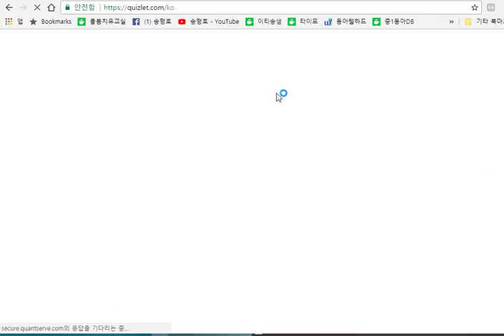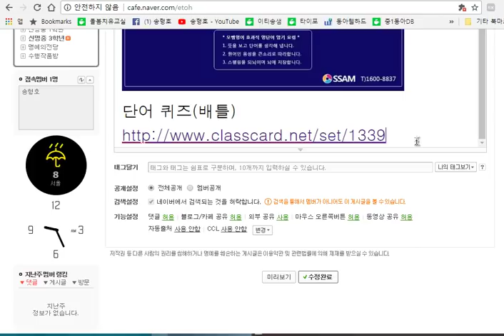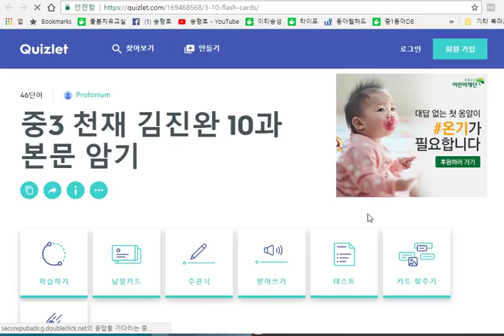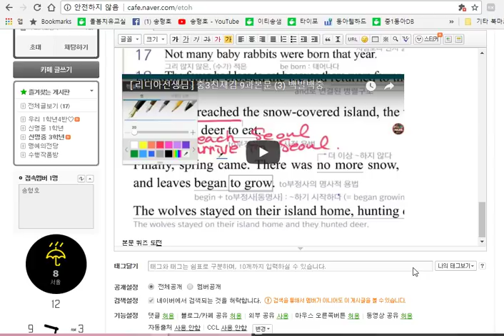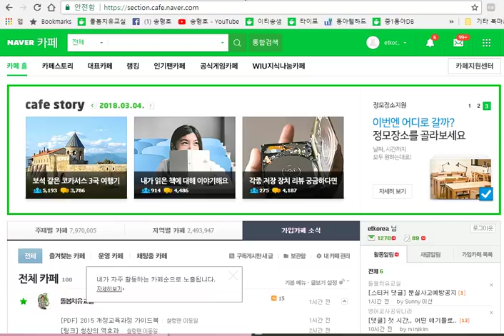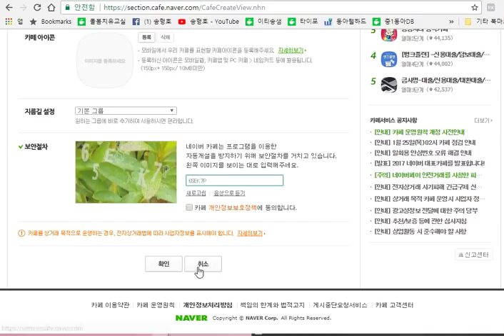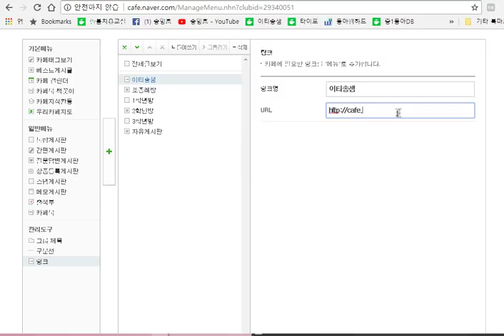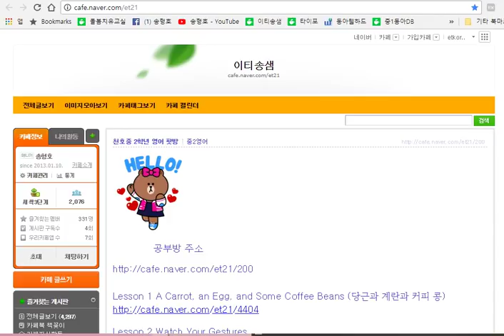퀴즈렛 검색 활용 및 카페 만들기